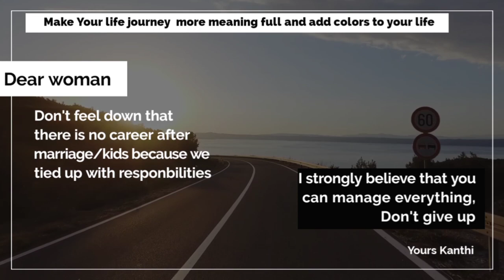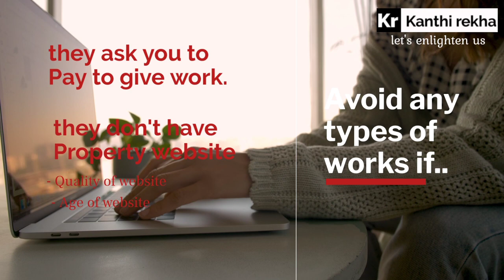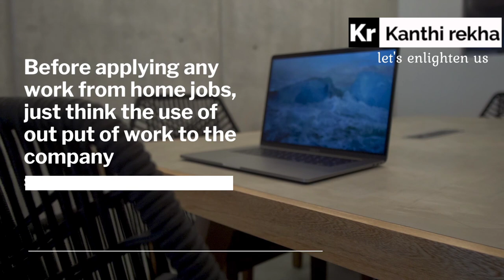Top fake wfh jobs! How to differentiate fake and real jobs? Work from home jobs Guidance 2 (Telugu)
Guidance for Telugu people to sharpen her/his life